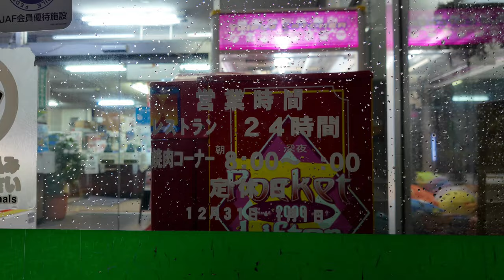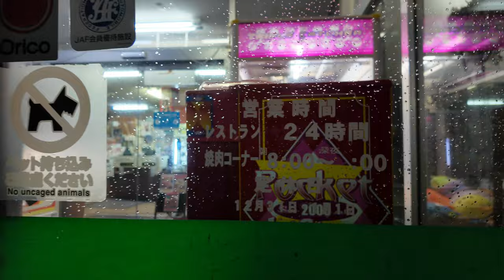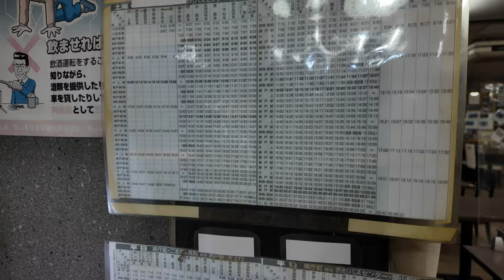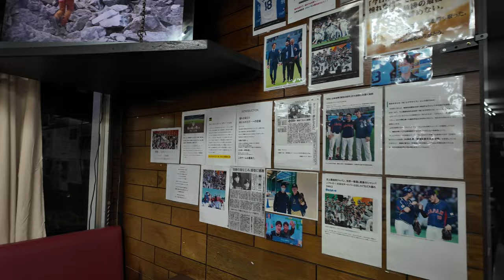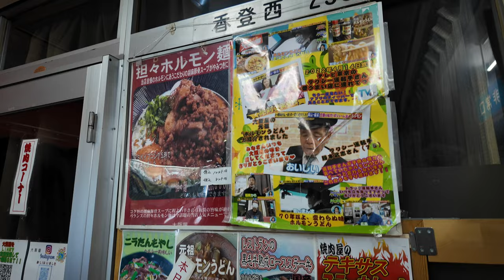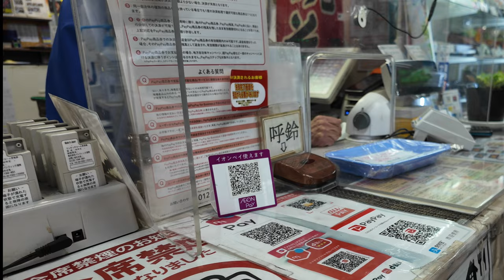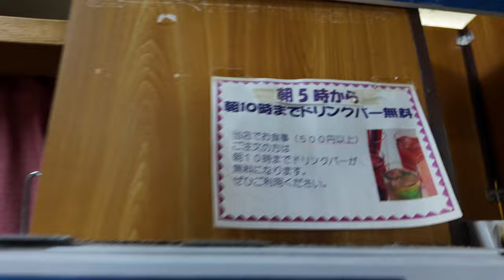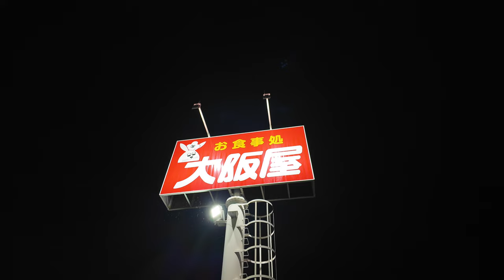岡山・国道2号線沿いの24時間営業のレストラン大阪屋食堂《早朝の店内の様子》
大阪屋
 岡山県備前市香登西238